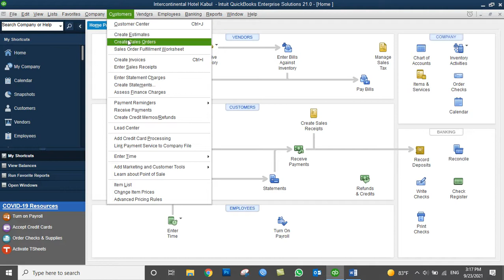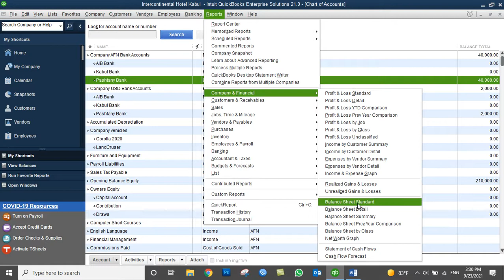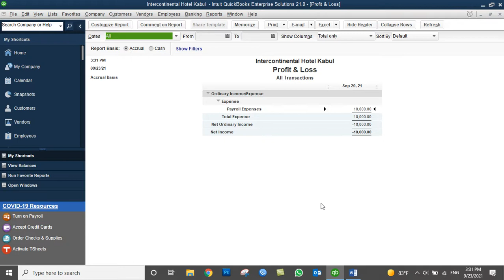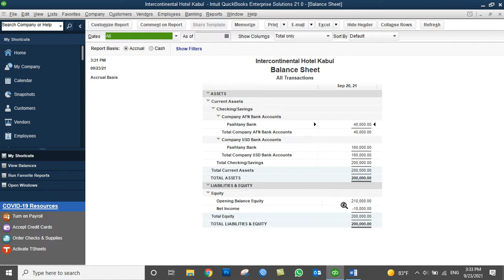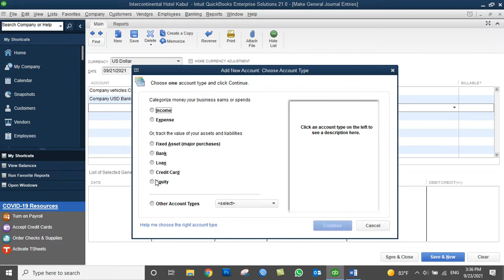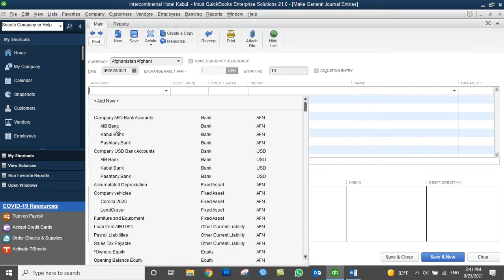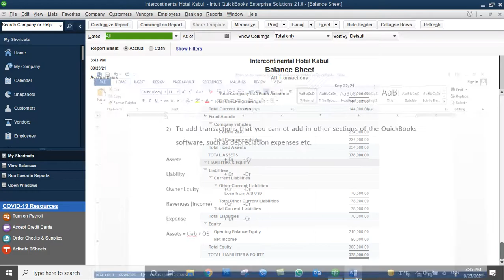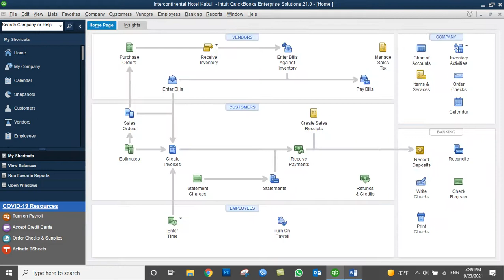QuickBooks tutorials in Pashto - Day08: Recording transactions using general journal entries in QB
In this Video you will learn:
When do we need to record transactions using Make general journal entries in QuickBooks Desktop and how to record assets, liability, owner equity, revenues and expense transactions in QuickBooks desktop.